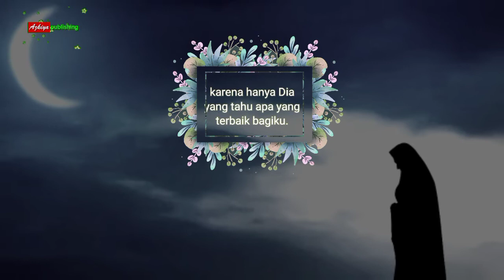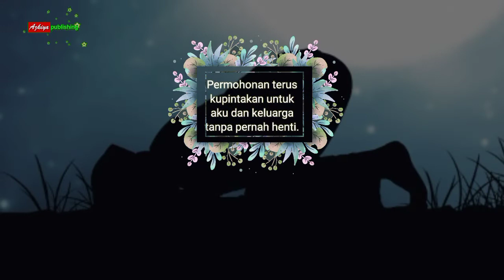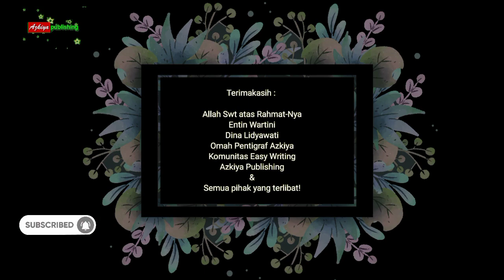KEHENINGAN SEPERTIGA MALAM || Pentigraf Entin Wartini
Buku: Restu Cinta
Penerbit : Azkiya Publishing
Judul cerita: Keheningan Malam
Penulis: Entin Wartini (Member Omah Pentigraf Azkiya)
Audio : Dina Lidiyawati